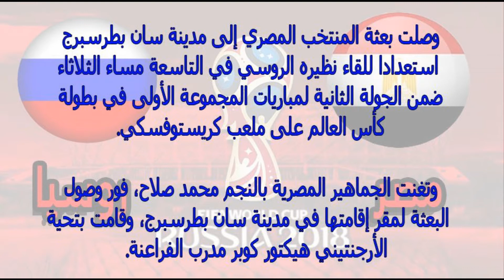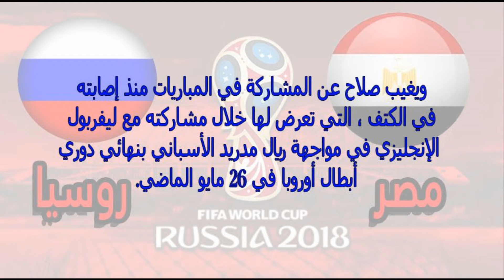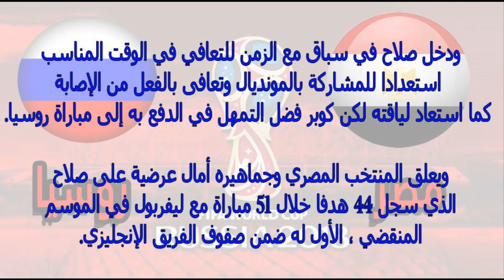تردد قناة مفتوحة على النايل سات تنقل مباراة مصر وروسيا اليوم الثلاثاء 19-6-2018 فى كأس العالم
تردد قناة مفتوحة على النايل سات تنقل مباراة مصر وروسيا اليوم الثلاثاء 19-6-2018 فى كأس العالم فى خذا الفيديو نقدم لحضراتكم قنوات مفتوحة تنقل مباراة مصر وروسيا وكذلك القنوات المجانية الناقلة لمباراة مصر وروسيا كما نقدم لكم احدث تردد قناة مفتوحة تنقل مباراة مصر وروسيا.